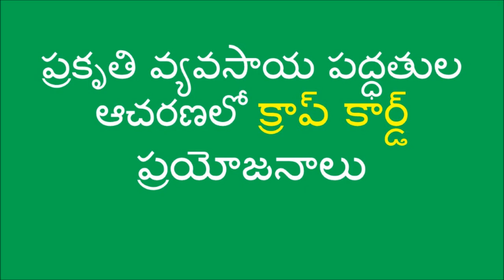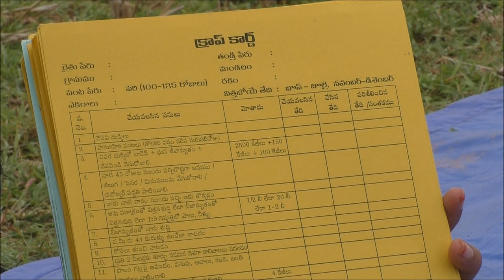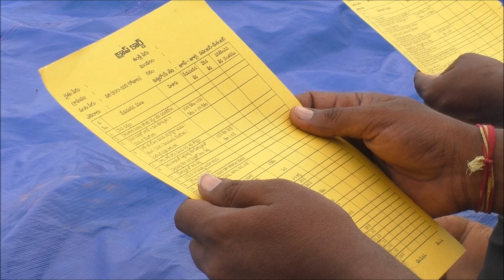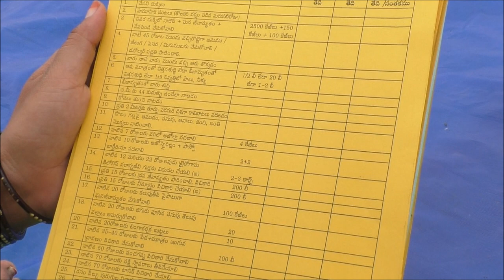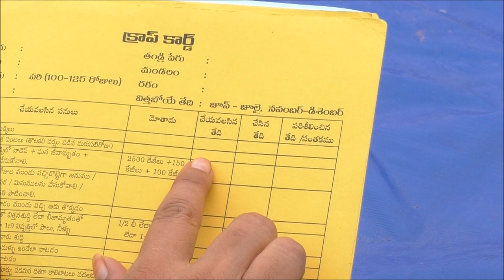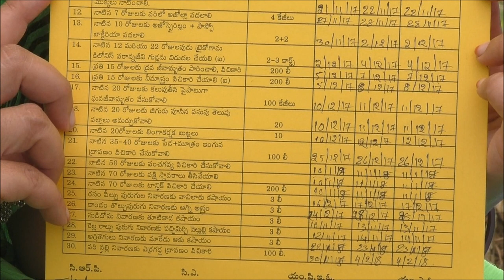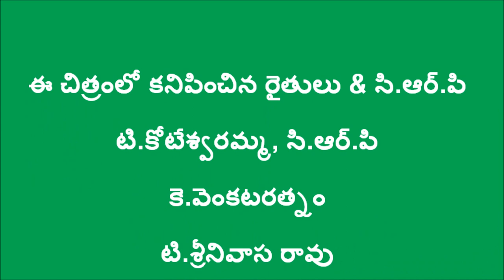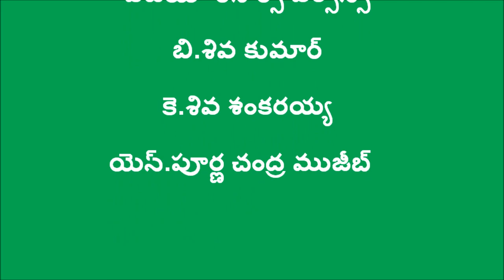Crop Card Advantages in Natural Farming II RySS-DOAGII DG II Nellore